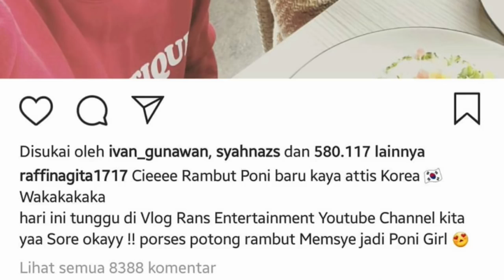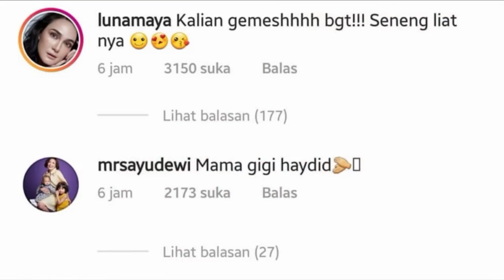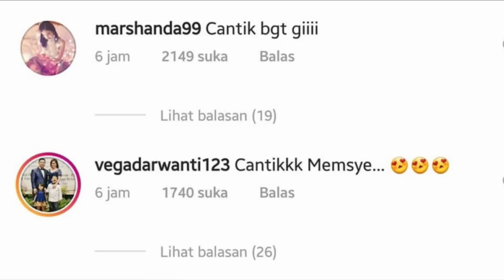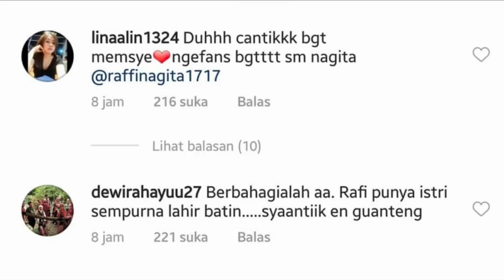Raffi Ahmad Pamer Foto Berdua, Begini Sanjungan Rekan rekan Artis pada Nagita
Pesona Kecantikan Nagita Semakin Bertambah. Ia Dinilai Imut Dan Menggemaskan Seperti Remaja ABG Yang Masih Berusia Belasan Tahun.

Samakan Nagita Slavina dengan Nurrani, Raffi Ahmad Diprotes Demam aplikasi Tik Tok beberapa waktu lalu menjadi topik hangat untuk dibicarakan. Apalagi .

Dari sejumlah foto yang diunggah Wulan, ia berfoto bersama Nagita Slavina. Keduanya sama-sama memakai pakaian berwarna hitam Penampilan keduanya .